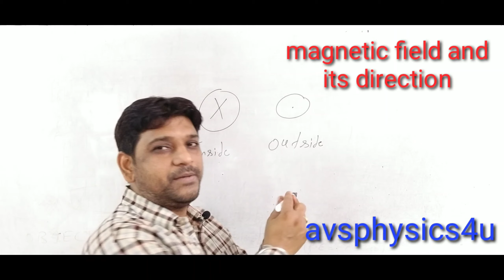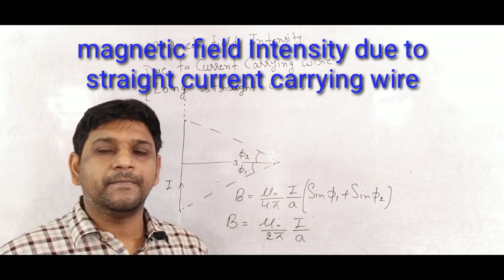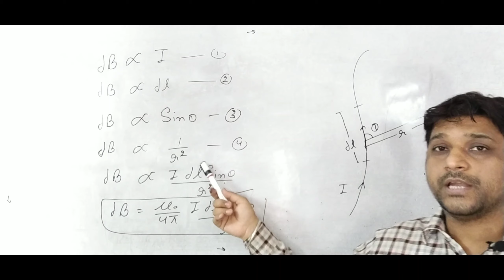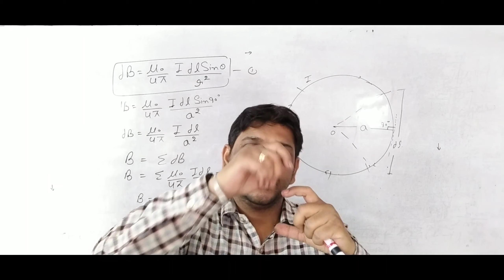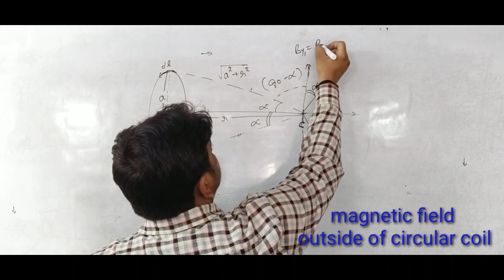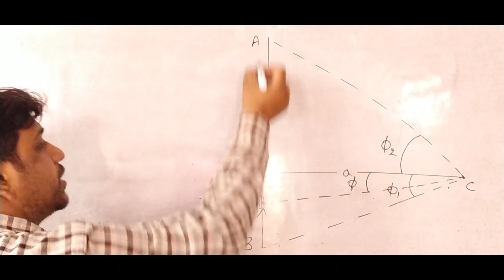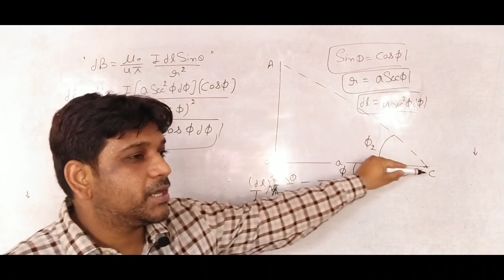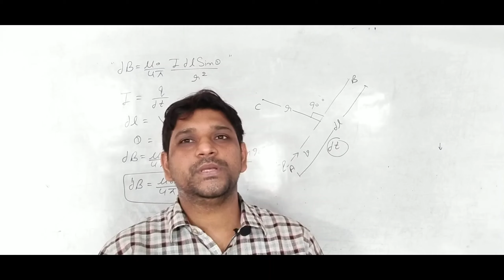Class12 physics/ chapter # 04/ part #01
magnetic field due to various factors